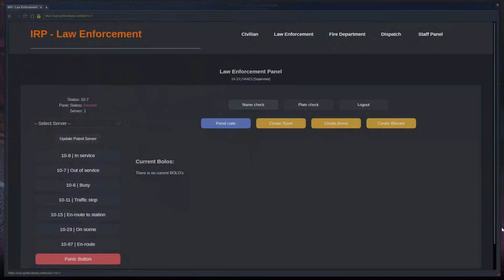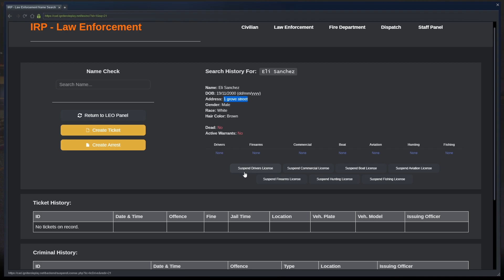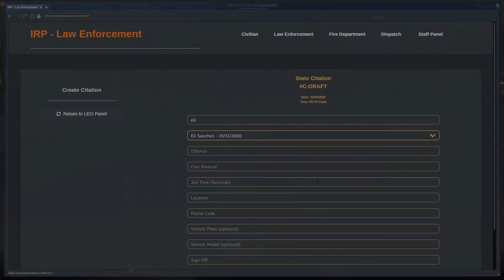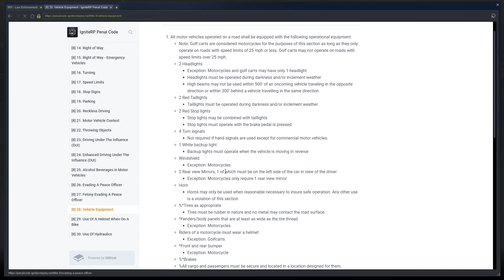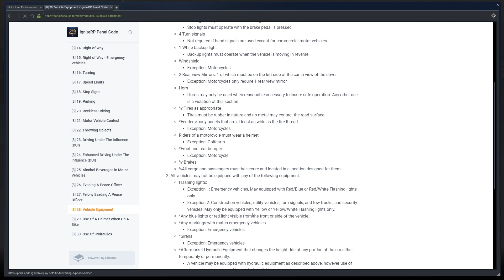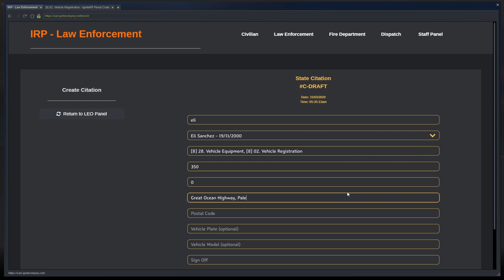GTAV RP - 52 - ALL SMASHED UP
▼MUSIC▼
Kontinuum - Aware